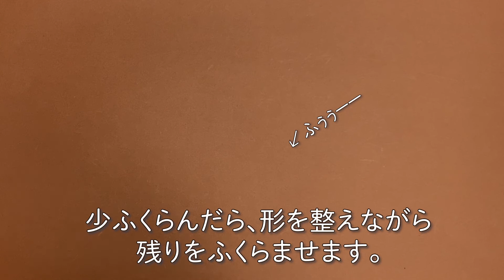【折り紙】風船の折り方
こんにちは『おりがみの時間』です。今回の折り紙は伝承作品の「風船」。折り紙の柄や大きさを変えて作ると、並べるだけでも可愛いですよ～♪折り方の字幕付きです。